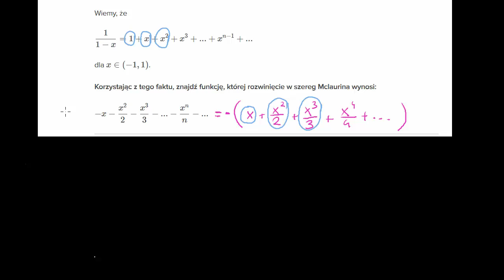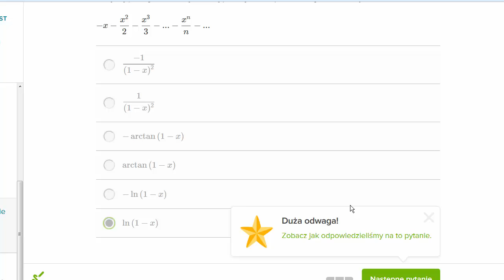Rozwinięcie ln(1-x) w szereg potegowy - całkowanie szeregu geometrycznego